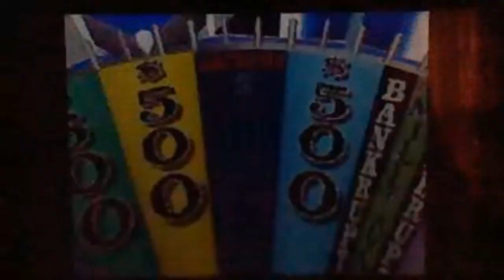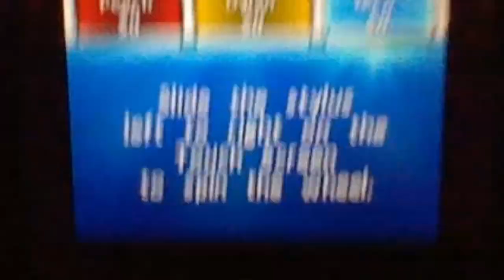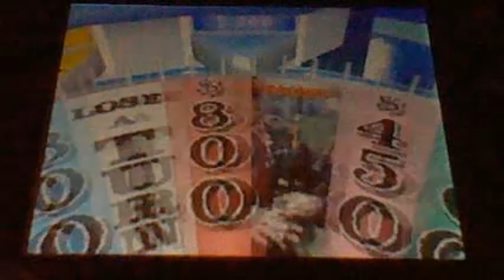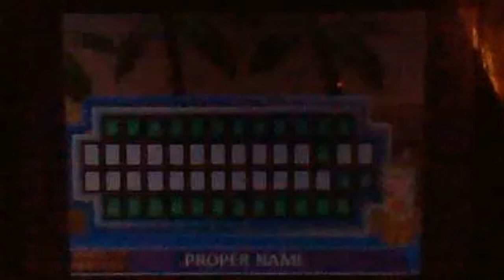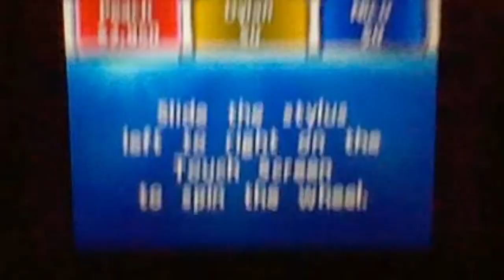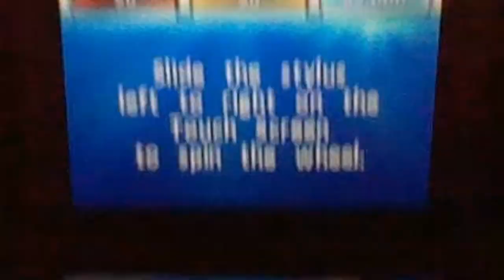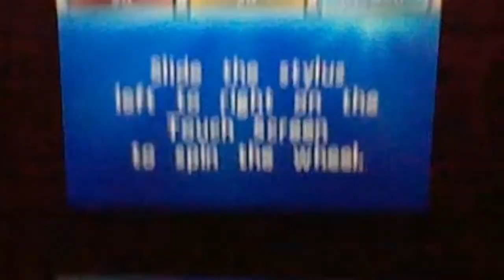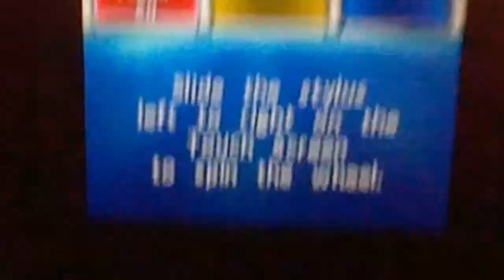Wheel of Fortune Nintendo DS Season 4 Episode 7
were Episode 7 of Wheel of Fortune on my Nintendo DS. Princess Peach in 7-days grand total is $431,300. Let's have a contestant are Princess Peach, @DylanPtheGamer and @nicoknox2395. Today is Happy 69th Birthday to Charles Martinet.